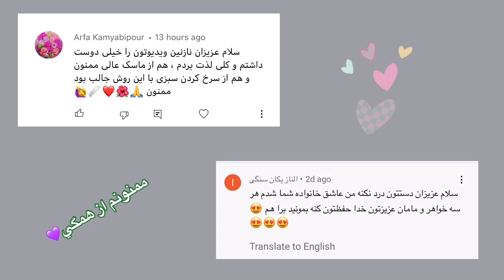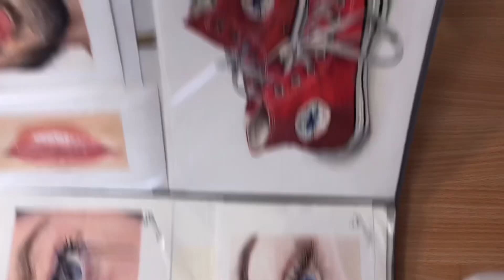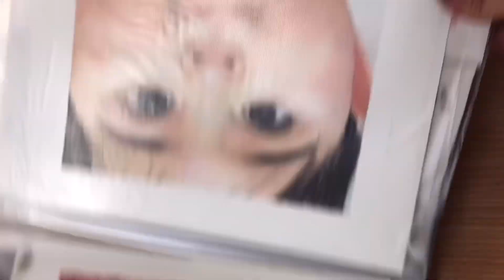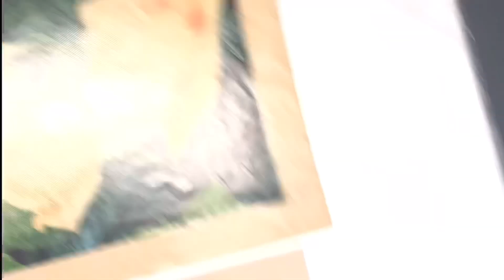چرا رفتم سمت نقاشي؟ /همراه با كارهاي هنري من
سلام دوستاي خوبم 😍چطورين
اينم يه ويديو كه خيلياتون دوست داشتين نقاشيام رو ببينين يا سؤالهايي در مورد نقاشي و آموزشش كه سعي كردم توي يه ويديو به بعضياش بپردازم و كمي باهاتون گپ بزنم دوستتون دارم 💜